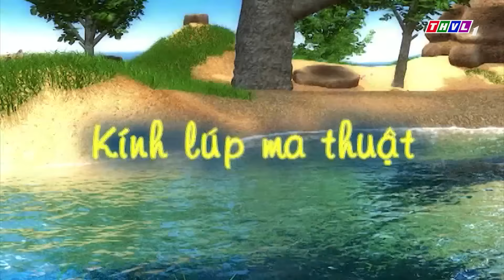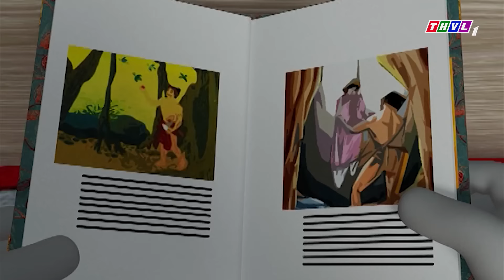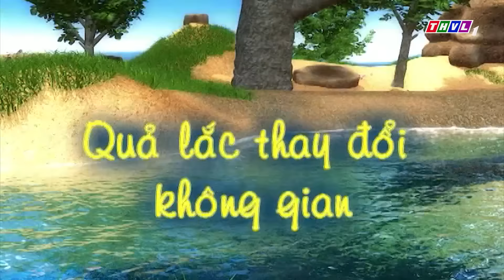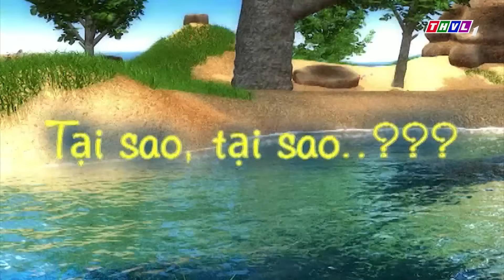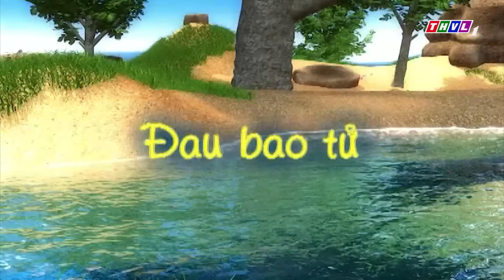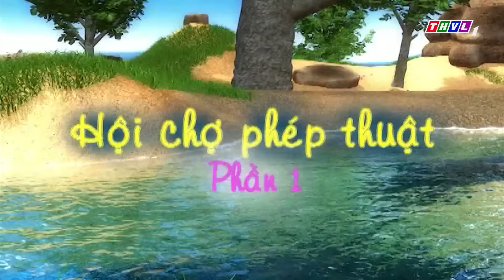THVL | Chuyện của Đốm: Tập 271 - 279 | FULL HD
Câu chuyện kể về chú Đốm tinh nghịch, dễ thương với các tình huống xảy ra trong cuộc sống và cùng rút ra nhiều bài học ý nghĩa. Được phát sóng lúc 19h55 từ thứ Hai đến Thứ Tư trên THVL1